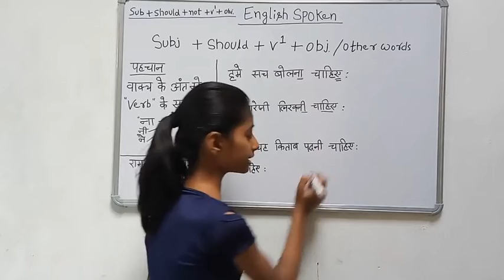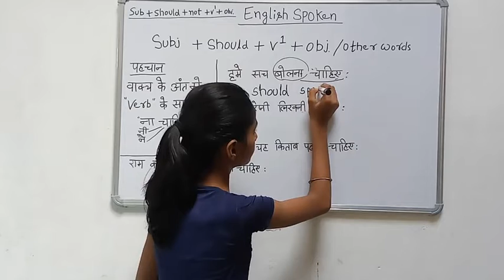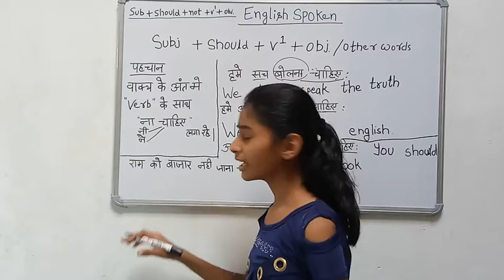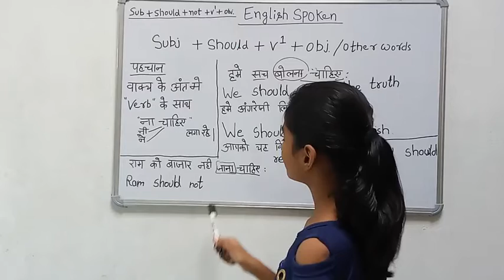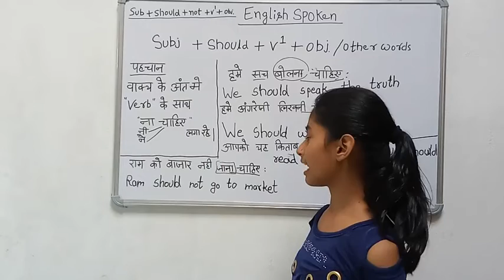spoken english with Vaishnavi part - 26 ll How to use " should + v1 "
your queries.
1. spoken english english
2. spoken english english speaking course
3. e-learning spoken english
4. spoken english for beginners
5.spoken english free course
6. spoken english how to learn
7. i learn spoken english